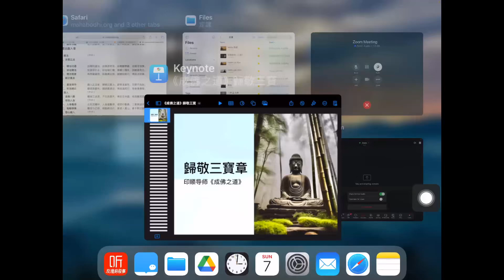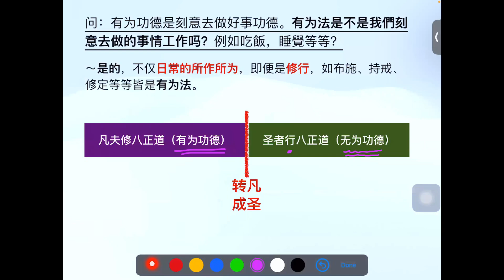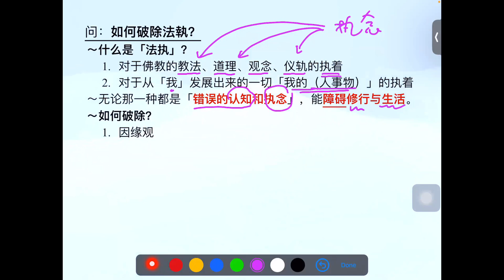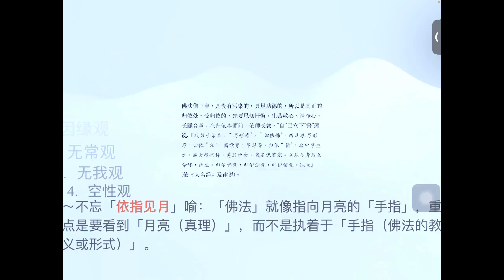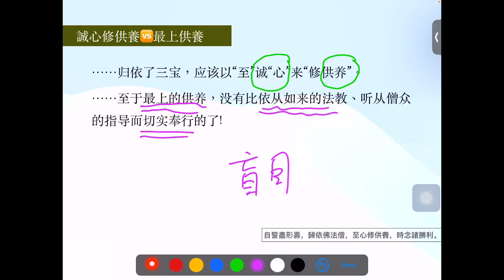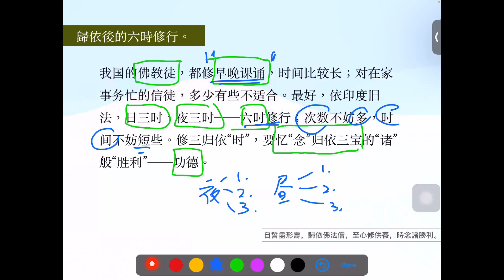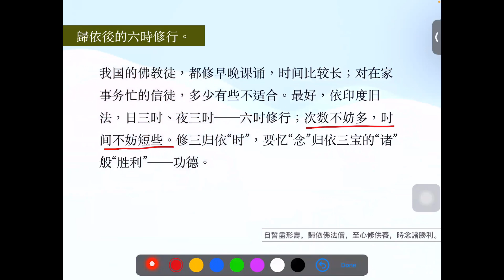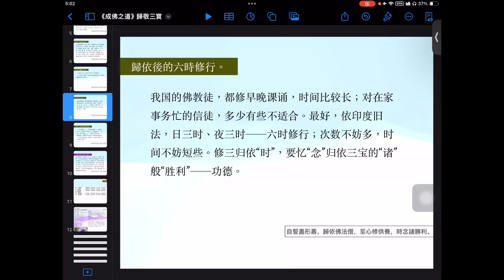01-15-《成佛之道》歸敬三寶章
01-15-《成佛之道》歸敬三寶章

本次共讀學習：
1. 问：大乘教所说究竟圆满所显的最清净法界(摄得体相业用)，是佛宝。何谓「摄得体相业用」？
2. 问：有为法是不是我們刻意去做的事情工作吗？例如吃飯，睡覺等等？
3. 问：如何破除法執？
4. 如何歸依？
5. 歸依後，修恭敬與供養。
6. 誠心修供養🆚最上供養
7. 歸依後的六時修行。
8. 「歸依」有哪些功德可作憶持？
9. 「歸依」能得「安樂、安穩」。

視頻時長：約2小時

㊗️平安健康 福慧圓滿🙏